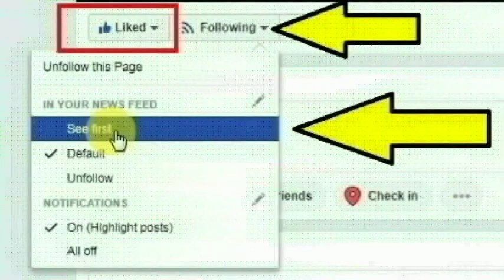வேலூர் தோட்டப்பாளையம் அருகந்தம்பூண்டியைச் சேர்ந்த கவிதா செய்ததை பாருங்க | Thoothupura